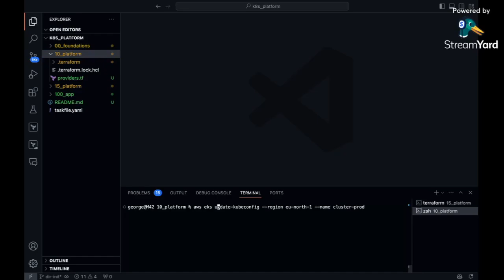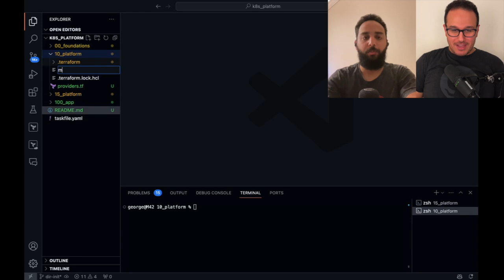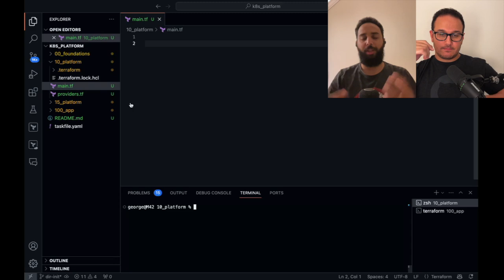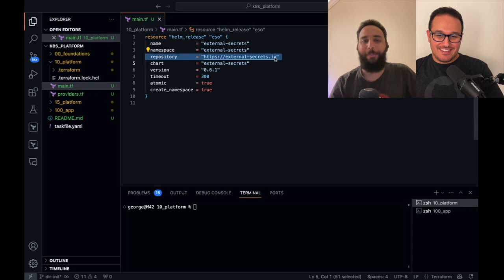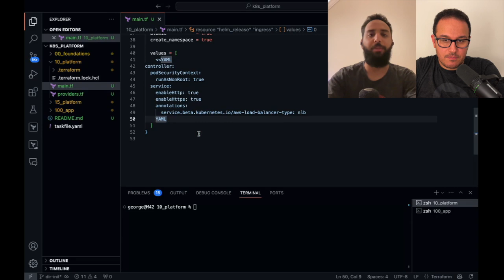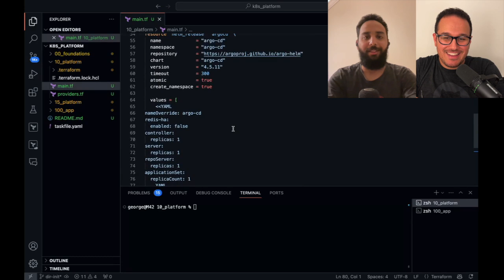Helm - Sync Secrets - Ingres load balancer بالعربي - Building k8s production ready app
Helm
Helm charts
Sync Secrets
Ingres load balancer
Cert Manager
Lets encrypt

Building production ready Kubernetes Application from scratch بالعربي with George Fahmy

a mailing list to share the guide as we add things to it

George ‘s company website